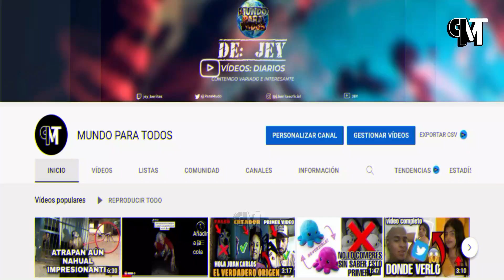Atrapan OVNI y lo TRANSPORTAN en CALIFORNIA hacia DESIERTO de las vegas camión transporta ovni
El pequeño fragmento de metraje que acabas de ver, pertenece a una serie de videos que han empezado a circular en las redes sociales, y han sembrado la duda entre los usuarios que se preguntan que si es real el ovni lo que transporta este trailers por las carreteras de las vegas nevadas en estados unidos.
They catch a UFO and TRANSPORT it in CALIFORNIA to the Las Vegas DESERT truck transports UFOs